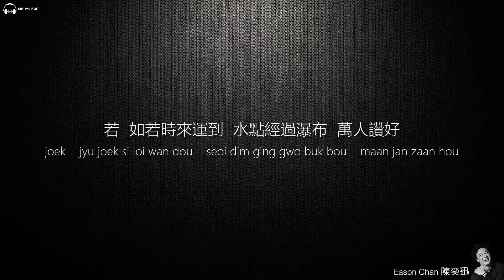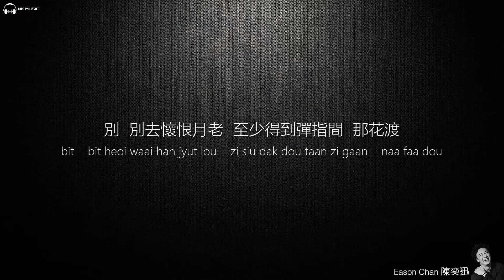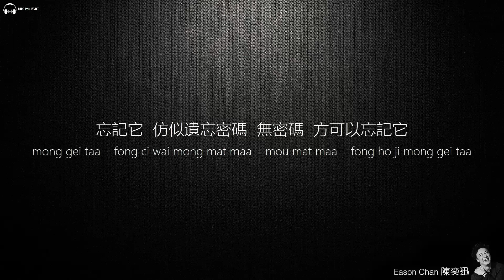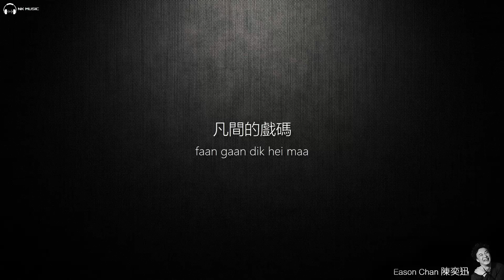Eason Chan 陳奕迅 - 盲婚啞嫁【字幕歌詞】Cantonese Jyutping Lyrics I 2023年《盲婚啞嫁》單曲發行。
《盲婚啞嫁》是由沐木臣作詞，陳奕迅、林家謙作曲，陳奕迅演唱的一首歌曲，發行於2023年1月9日。陳奕迅也親自上陣拍攝MV。在《盲婚啞嫁》的製作過程中，陳奕迅參與到了作曲部分，與林家謙一起合作譜寫動人的旋律，在此基礎上，由李榮浩編曲，營造出神秘深邃的複古氛圍。 《盲婚啞嫁》歌詞內容意思是指人生如戲，劇本前世今生已定，我們只能順著劇本走下去，人生就好似“盲婚啞嫁”一樣，開始時，大家都不認識大家，莫講夫妻，父母兄弟姐妹，都是出生前一早已幫你選定人選，當中是喜是悲，控制在於自己這位主角的心態。擁有過、失去過，兜兜轉轉間，有緣又會再重聚。

《盲婚啞嫁》
作詞：沐木臣
作曲：陳奕迅、林家謙
編曲：李榮浩

若　如若時晨未到
似水點散下落花　變朝露

若　如若時來運到
水點經過瀑布　萬人讚好

缺一門　你尚有星門
能不管　離合注定　你定悲歡

忘記它　仿似遺忘密碼
無密碼　方可以忘記它
隨鏡花　一切如盲婚啞嫁
由它去轉化

別　別去懷恨月老
至少得到彈指間　那花渡

苦　苦水隨甜蜜續吐
暗黑先會頓覺　夕陽那麼好

五七言　也是太多言
能膚淺　忘掉對白　李白也是曲線　(亦靠天)

隨鏡花　一切如盲婚啞嫁　作得準嗎
無謂徵婚轉嫁　無謂招婚改嫁

忘記它　拋棄遺傳密碼　(為何還用解碼)
無密碼　根生已忘記花　(蟬在笑　夏季沒雪花)
忘記花　花瓣隨盲婚啞嫁　(萬世不朽終需腐化)
人非花　飛花與芽冬與夏
(人非花　秋冬變夏　暴雨下不想也罷)
凡間的戲碼